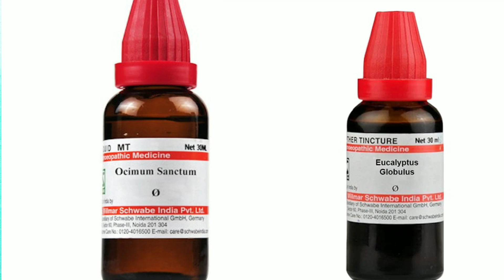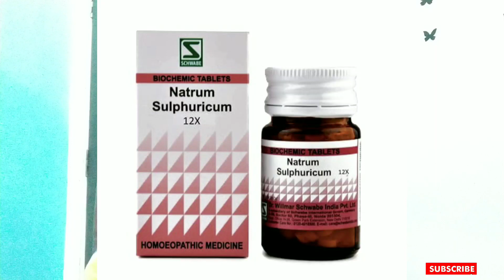इस्नोफीलिया का इलाज 100% | Top homeopathic medicine for eosinophilia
दवा ऑर्डर करने के लिए व्हाट्सएप करें. 800 ₹ ONE MONTH MEDICINE
Medicine
1. Ocimum sent Q.
2. Eqcalyptus Q.
3. Natrum Sulph 12x
4. Arsenic iod 30

BP machine
thermal meter
sugar machine Best. Protein
Best hair suppliment :
Multi vitamin :